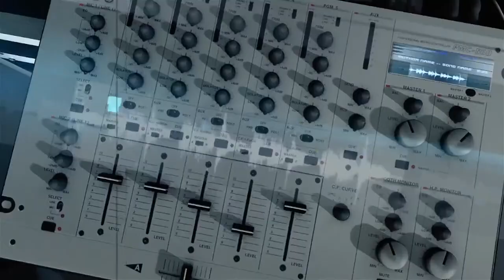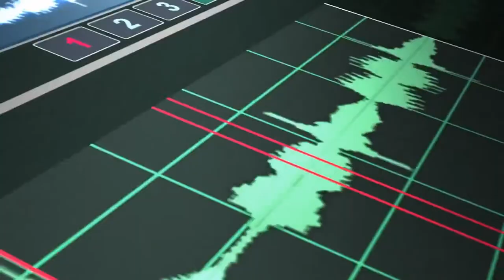🕖🔴 O melhor do Piseiro I Delta MIX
Apresentação MAX Night
Stv Proline - A sua TV na Web / @Stvprolinewebtv
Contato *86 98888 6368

# Parnaíba # Luis Correia # Buriti dos Lopes # Ilha Grande # Bom Principio # Cocal da Estação # Cajueiro da Praia # Coqueiro da Praia # Camurupim # Brejinho de São Francisco